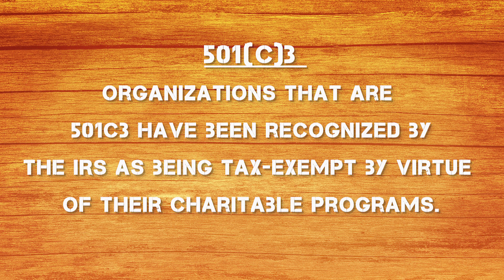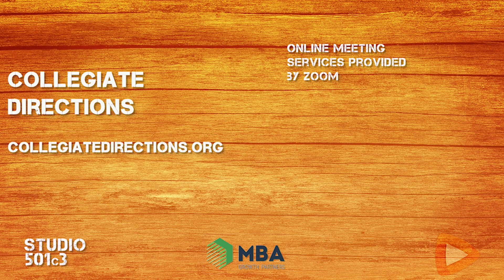Studio 501c3: Collegiate Directions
Amma Felix is Kim Jones' guest on this episode of Studio 501c3. Felis is the president and CEO of Collegiate Directions, a Bethesda-based nonprofit. Collegiate Directions supports low-income, first-generation-to college students as they plan for, apply to, attend, and graduate from a four-year college.

Collegiate Directions has been active in Maryland and Montgomery County since 2005 with the Scholars Program which works with high school students. They work with the students for six years, two while still in high school and all four years through college. Part of their mission is to ensure graduation from college.

Studio 501c3 focuses on the nonprofit organizations in Montgomery County working to build supportive communities every day.

Studio501c3 episode 107